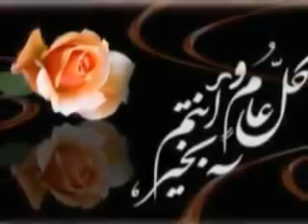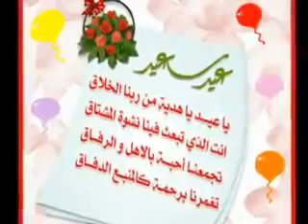عيد مبارك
الأميــرة فوزيــة فـؤاد الأول (Princess Fawzia Fuad)

الأميرة فوزية بنت فؤاد الأول ، ملك مصر والملكة نازلي
أخت الملك فـاروق الأول
إمبراطورة إيران بين عامي 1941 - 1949.

قال عنها السفير البريطاني في مصر السير مايلز لامبسون: لقد رأيت بها أجمل نساء الأرض
وبالرغم من ذلك كانت طبيعتها تميل إلى الحزن
كانوا يصفونها بالأميرة العاقلة، قليلة الكلام، كثيرة التفكير، كانت أكثر شقيقاتها رصانة وأقلهن مرحا، حتى إن من يراها كان يعتقد على الرغم من رقتها وجمالها العذب أنها مصابة ببعض الاكتئاب، فقد كان عشقها الأول أن تختار مكانا هادئا نائيا عن الأعين لتجلس فيه مع نفسها أو بصحبة كتاب.
كانت رقيقة ناعمة، كطفلة لا تعرف من الدنيا إلا الأحلام، هامسة الصوت، ناعسة الطرف، ابتسامتها شمس إذا شرقت، وضحكتها أمل لا يتحقق كثيرا.